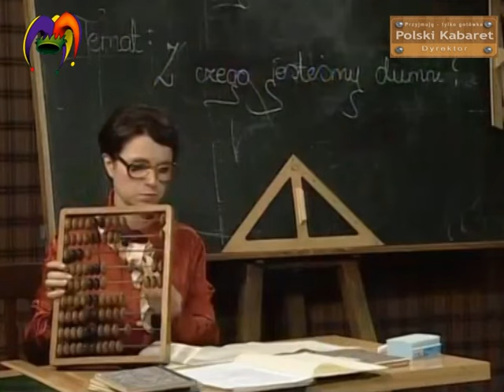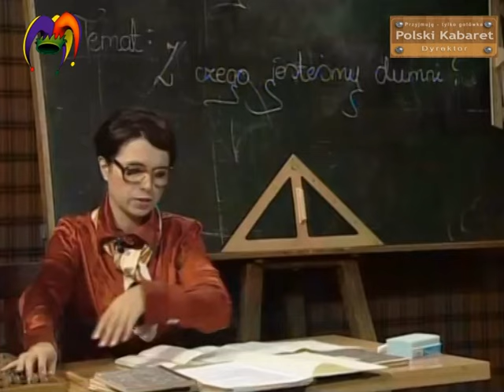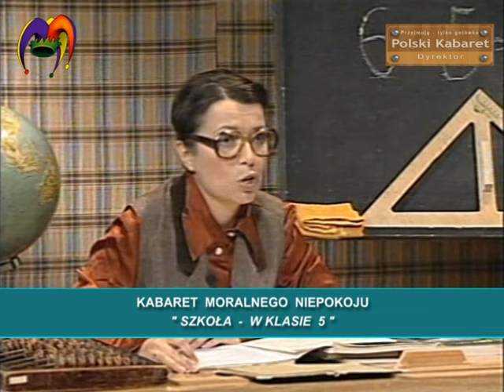Kabaret Moralnego Niepokoju - 3 Lekcje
Trzy skecze ze stałego elementu "Lekcje" w cyklu Tygodnika Moralnego Niepokoju . Wredna Nauczycielka, która sprawuje władzę nad nieudolnymi uczniami w roli głównej: Katarzyna Pakosińska. Tylko tyle zachowało się u mnie w akceptowalnej jakości .
Mam nadzieję że w zbliżającym się roku szkolnym 2012/2013 nie traficie na taką nauczycielkę . Wtedy zawsze możecie jak poniżej "pieprzyć szkołę ":
- Jeżeli chcesz zobaczyć inne skecze i piosenki o tematyce szkolnej to przekopiuj do wyszukiwarki YouTube frazę :  UisxJ0$qalL66aSe3